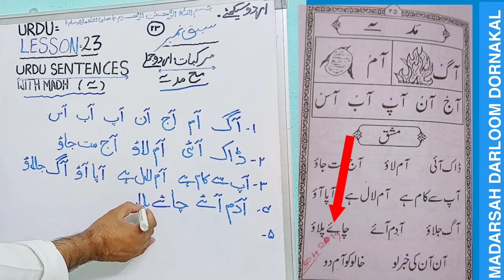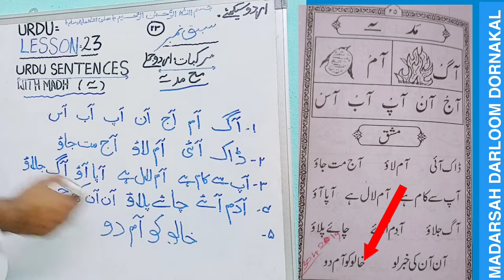URDU SENTENCES LESSON 23 || URDU LIKHNA PADHNA SIKHIYE ASAN TARIKE SE || MUFTI ADAM AHMAD